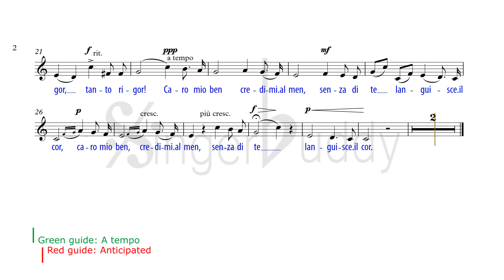Caro mio ben Karaoke Giuseppe Giordani Low Voice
PIANO ACCOMPANIMENT C major

Composer: Giuseppe Giordani

KEY: C major
Caro mio ben,
Credimi almen,
Senza di te
Languisce il cor.

Languisce il cor.

Il tuo fedel
Sospira ognor.
Cessa, crudel,
Tanto rigor!

Cessa, crudel,
Tanto rigor.
Tanto rigor!

Credimi almen,
Senza di te
Languisce il cor.

Credimi almen,
Senza di te
Languisce il cor.

lyrics credits: Giordanello, arietta
My darling dear
at least believe me,
without you
my heart languishes.

My darling dear,
without you
my heart languishes.

Your faithful admirer
always sighs.
Stop, cruel one,
being so hard.

Stop, cruel one,
being so hard1
So hard!

My darling dear
without you
my heart languishes.

My darling dear
without you
my heart languishes.